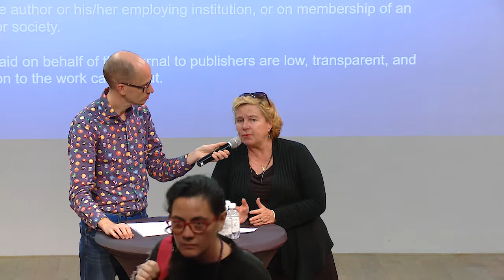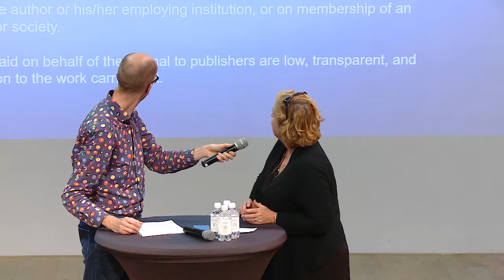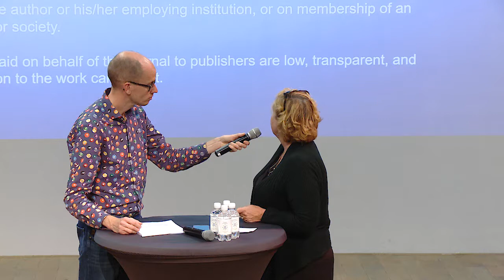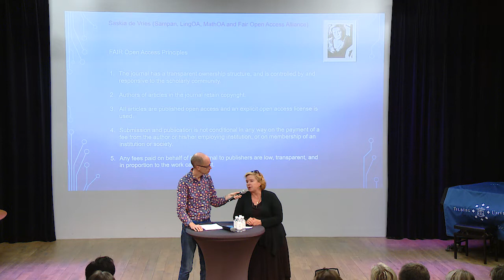Flipping a Journal with Saskia de Vries (Sampan) - Tilburg University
Open Access advocate Saskia de Vries (Sampan.eu) with interviewer Richard Engelfriet on flipping an academic Journal from closed access to open access. Event on open access, open science and open education held  22nd October 2019 in the Black Box of Tilburg University.